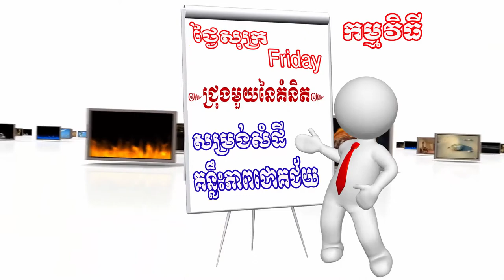Increase earning view by schedule your channel with channel Trailer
Monday         : Microsoft Excel 2010 and Excel 2016
Tuesday        :  Microsoft Word 2010 and Word 2016
Wednesday  : Microsoft PowerPoint 2010 and PowerPoint 2016
Thursday      : Make money with YOUTUBE and Technology
Friday            : Quote for Success and Motivation Quotation
Weekend      :  Entertainment and Cooking Time
Create a channel trailer for new viewers. You can have a video trailer show to all unsubscribed visitors to your channel. ... By default, ads won't appear when the trailer is playing on the channel page in the trailer spot (unless the video you've chosen contains third-party claimed content).